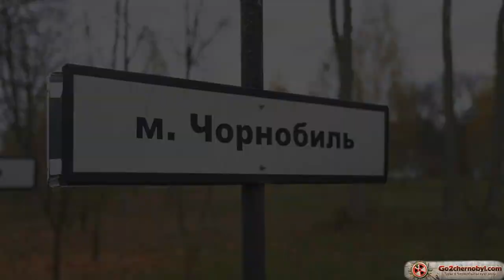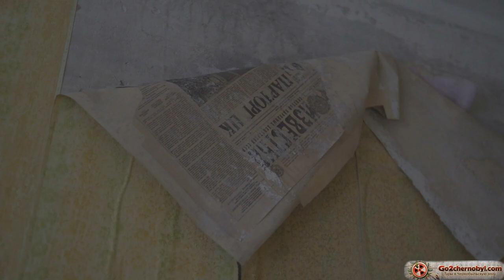Чернобыль сегодня / Chernobyl today